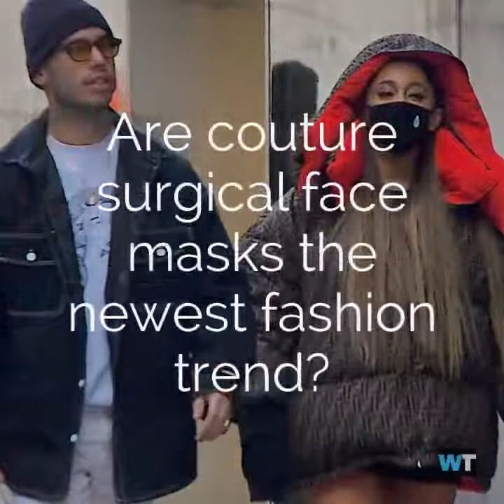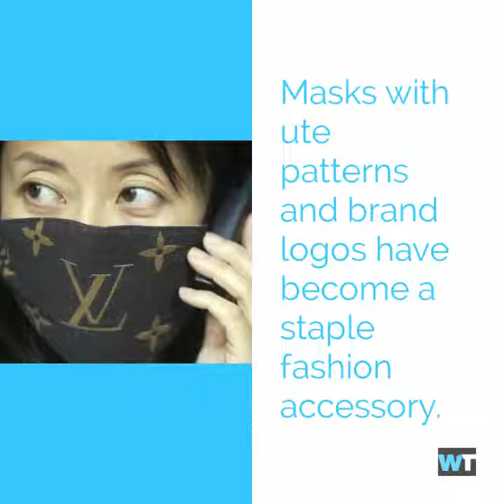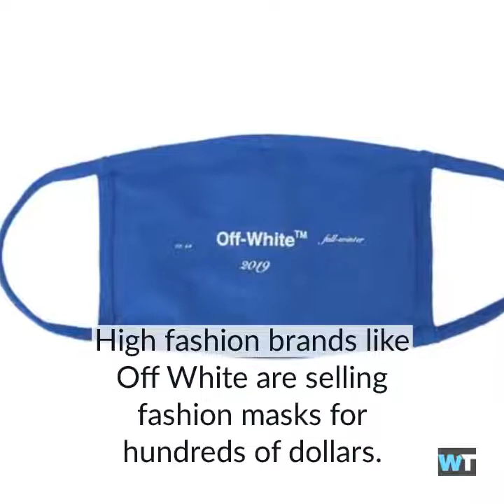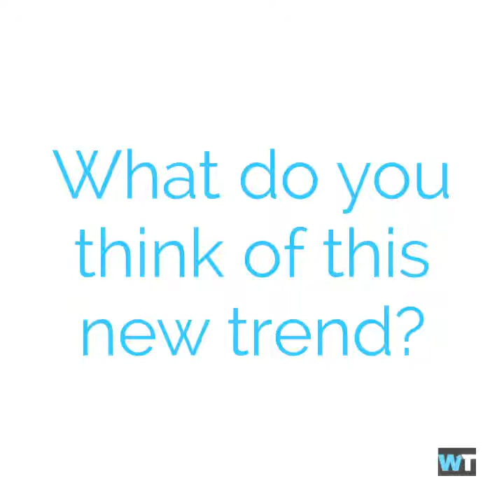Arianna Grande wearing a surgical mask and oversized coat🤔🤐😮